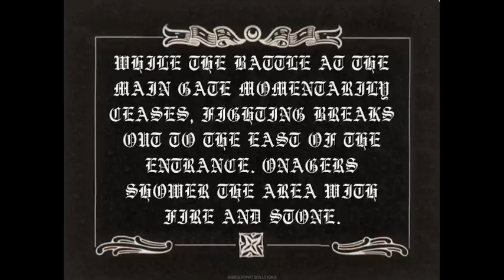Rome:Total War- Greeks vs Macedonians Part IV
While there is a momentary break in the battle at the main gate, a side skirmish breaks out. Watch for the friendly fire incident with the onagers in the middle. We learned the hard way that they fire the occasional dud. The song is called "The Entertainer" by John Williams. Part V coming soon.